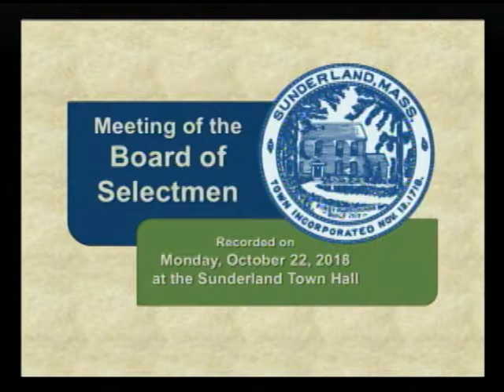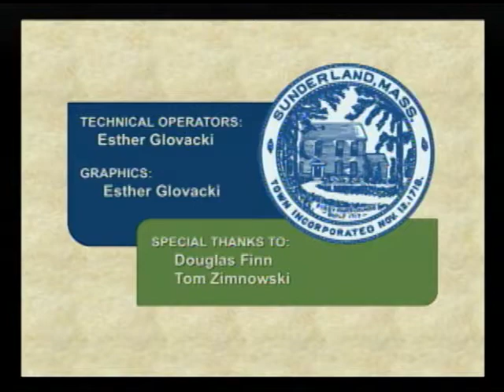Sunderland Selectboard - October 22, 2018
The regular meeting of the Sunderland Selectboard. Recorded October 22, 2018 at Sunderland Town Hall.